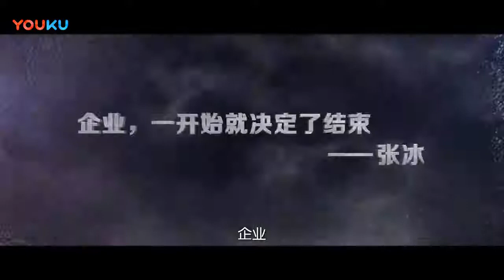Equity Situation 股权风云, 2018 thriller trailer